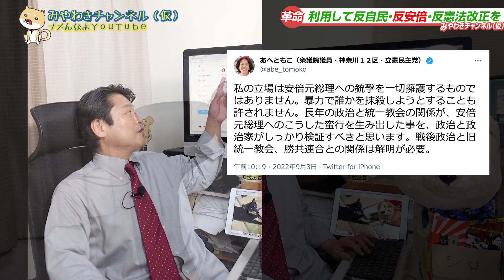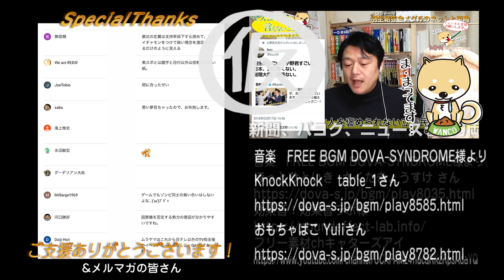#1527 「不適切」と玉川徹が謝罪した「北朝鮮」。「てめえらの血はなに色だーっ!!」安倍元総理銃撃事件がスピード映画化で国葬儀に公開。｜みやわきチャンネル（仮）1672Restart1472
0:06 玉川徹氏、番組で自らのコメント謝罪
2:51 ルーツに基づく「区別」は世界で「差別」
5:31 安倍元総理を「点検」する「無理ゲー」
8:02 安倍氏銃撃事件がスピード映画化と狂気
10:28 利用して反自民・反安倍・反憲法改正を
14:33 今回のワンコ「とびつく」

みやチャンR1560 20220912 モーニング謝罪

今回のワンコ「とびつく」